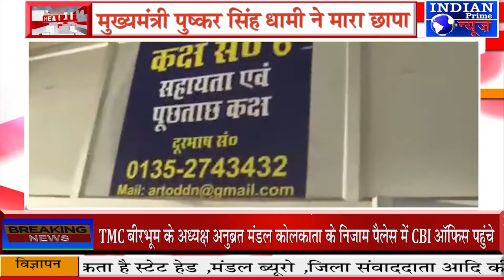IPN NEWS -आरटीओ दिनेश पठोई को किया सस्पेंड!